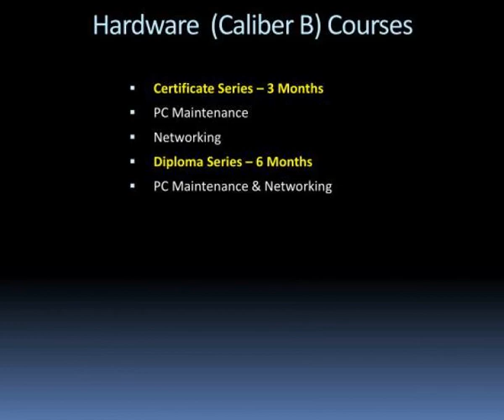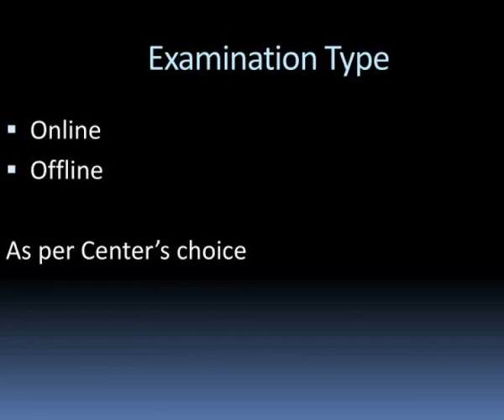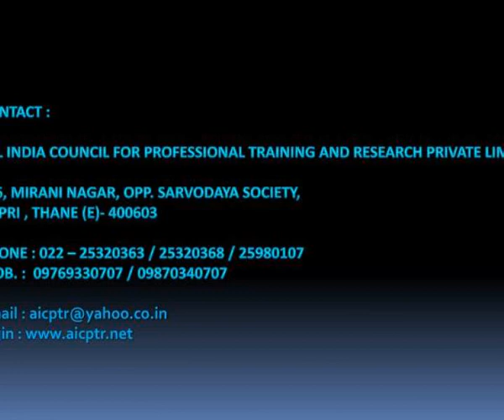aicptr pvt ltd